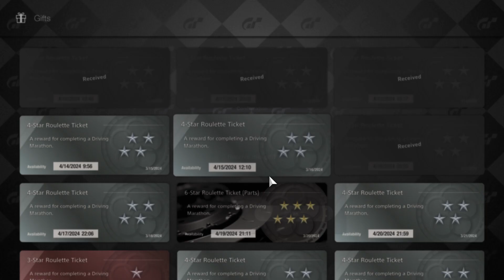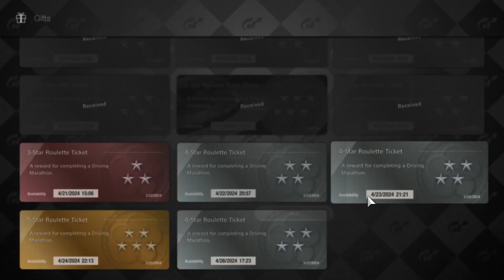GT7 update with Roulette tickets 1.44￼